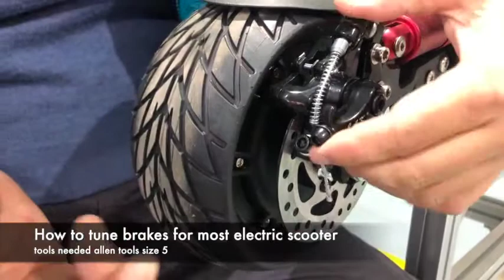How to tune electric scooter brakes when it make noise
This is to help you tune brakes when is not tighten or it is making noise
The scooter is hero S8